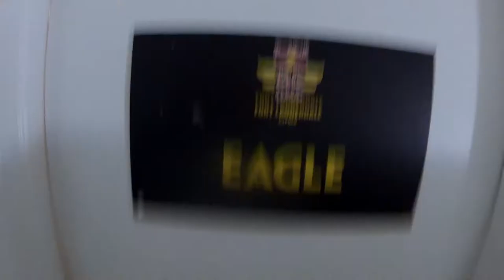USADA BBOY ANTI-DOPING CHECKING PMC (FUNNY)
@PowerMoveConspiracy  FUNNY VIDEOS CREATED BY FUNT & EAGLE